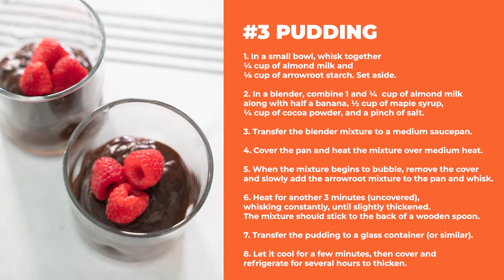abillion Recipes: 3 ways to use almond milk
It's amazing to see more dairy alternatives sprouting worldwide — from soy and hemp to coconut and oat, plant-based milk choices seem endless. Today, we're showing some love to almond milk, which is high in vitamin E and magnesium. 🧡

About abillion:
abillion is a global discovery platform for plant-based food and cruelty-free products. Download the abillion app to connect with a community from around the world